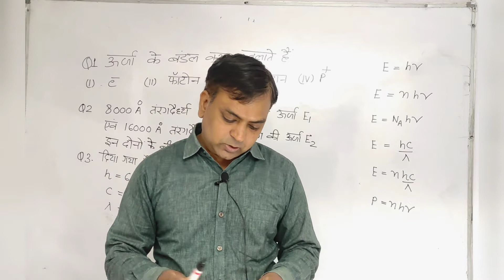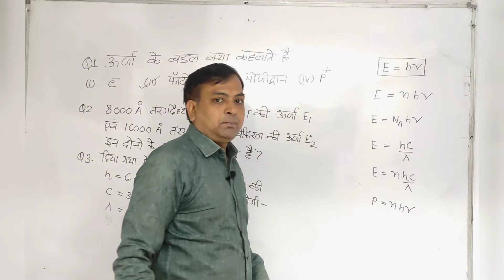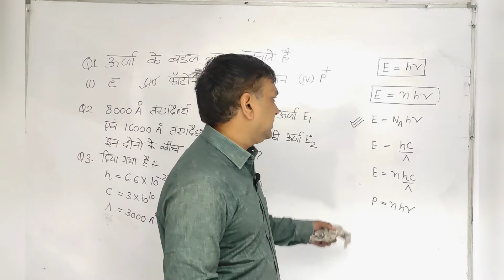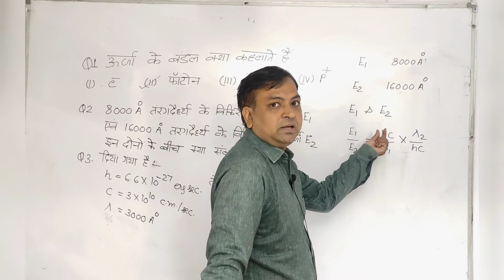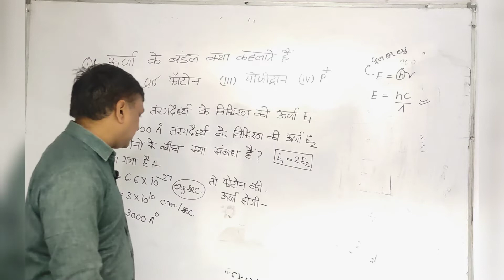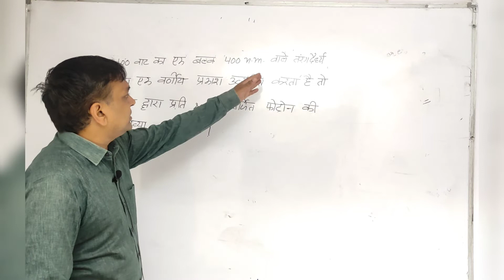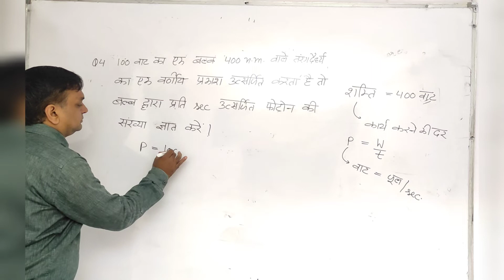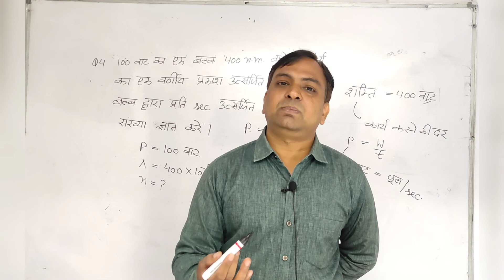Atomic Structure| Plank's Quantum Theory|Lect 4| By Naveen Mittal | 11th| ACF|FRO|NDA |Grade 1st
Plank's Quantum Theory
(atomic Structure)
BY:NAVEEN MITTAL

2)Recorded Video Lectures

3)The Complete Course (Video Lectures, PDF Notes, any other Study Material) will be accessible to all the students untill JEE Mains & NEET 2021

4)You can view the videos  any number of times.

5)Each chapter will be discussed in detail with all concepts and numericals